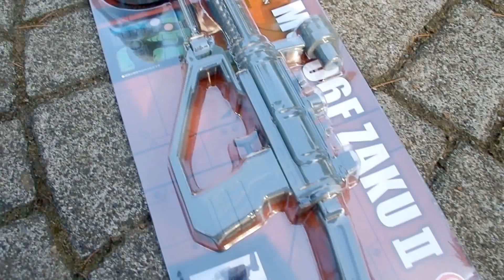【超過激】のどチンコーラと鼻チンコーラをやってみた！（ガンダムのザクマシンガン型水鉄砲を使ってメントスコーラよりも刺激が強い度胸試し）